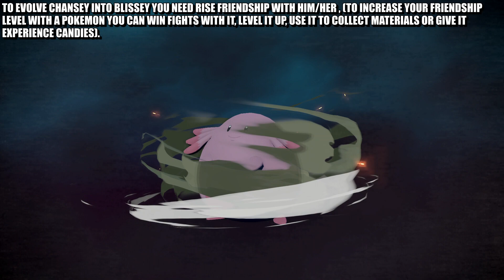Pokemon Legends Arceus - How To Evolve Happiny Into Chansey & Blissey / How To Get Chansey & Blissey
A Guide On How To Evolve Happiny Into Chansey & Blissey, How To Get Chansey & Blissey In Pokemon Legends: Arceus.